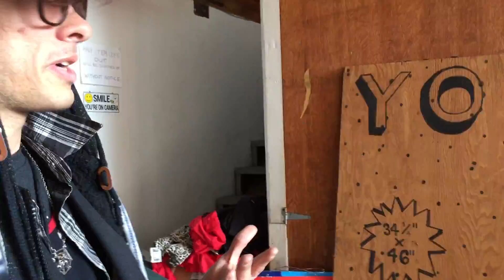Prof OG JohnEe B. THEE ARTISTE Cosmic Comic Artwork and Paintings. TURBOREVO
Prof OG JohnEe B. THEE ARTISTE

Bay Area "Baylien" artist going through a decade of cosmic love paintings and "arteefacts" at storage in Oakland.  TURBOREVO.COM

IMG 0201